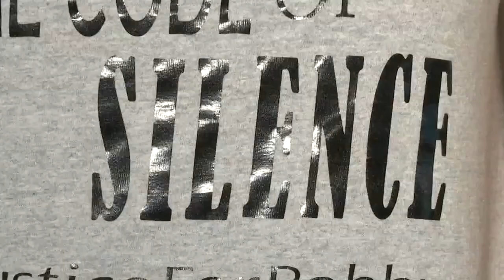Bobby Harvey: Case three years later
Bobby Harvey was murdered, his truck burned, and his dog killed 3 years ago but still no arrests have been made. Amber Worthy has the latest on this case.